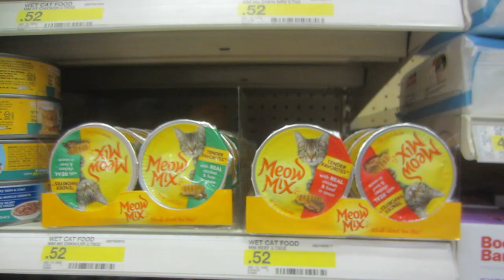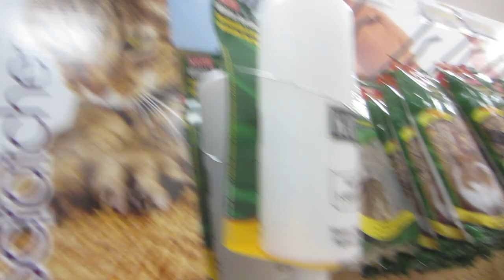The Spiderman Bean Bag (April 6th 2013) | Moss Haus Daily Vlogs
Skype: MossHausDailyVlogs